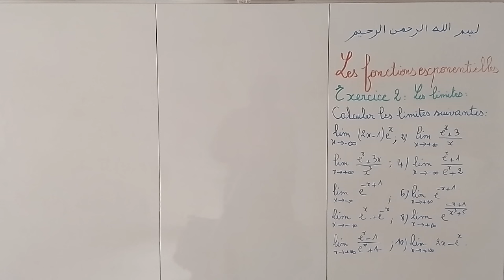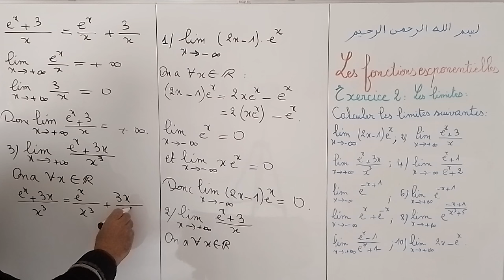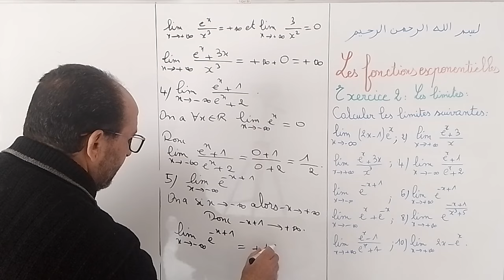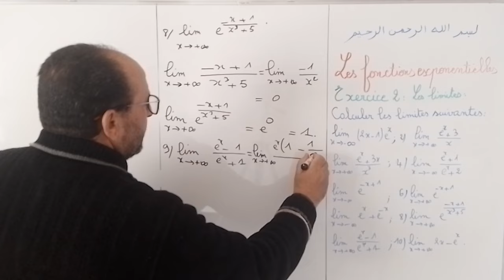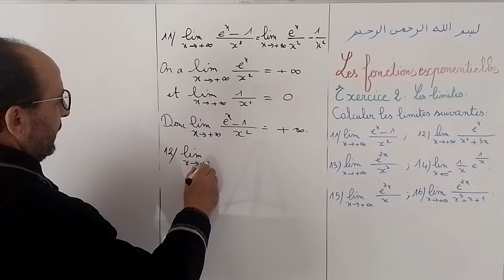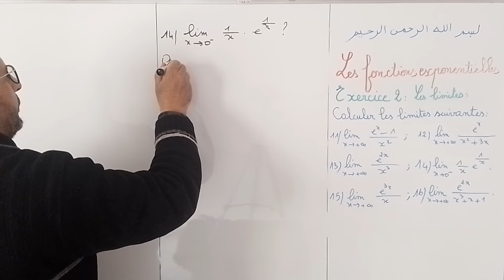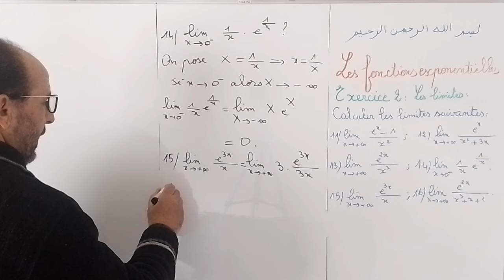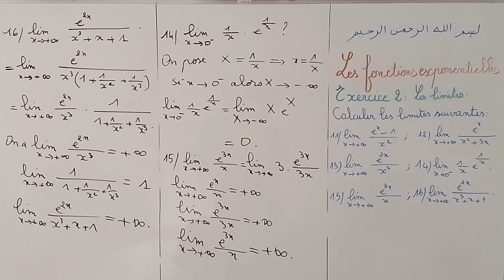Calcul des limites avec exponentiel 2bac exercice2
Dans cette vidéo on va calculer les  limites de quelques fonctions avec exponentiel et on va faire un rappel sur les limites usuelles.